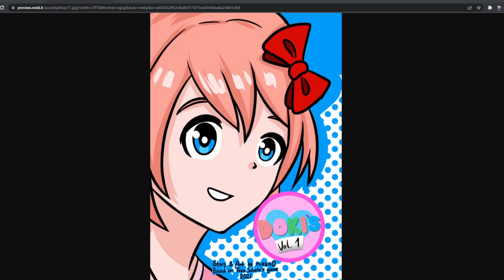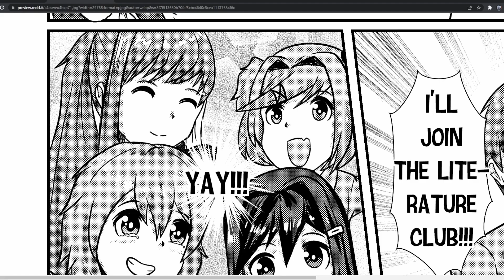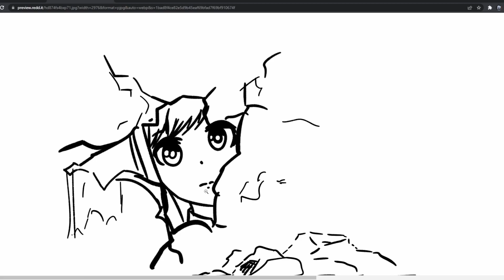The Doki Doki Literature Club Manga is Amazing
Someone made a ddlc manga with fan art and made a different story with it

In part 1 of this fan made manga MC joins the literature club. He doesn't want to but sayori wants him to join. Watch till the end to see if he joins.

Razer Kraken Ultimate RGB USB Gaming Headset

This will not charge you any extra cost or fees it just supports the channel so if your interested in any of the products feel free to check them out. They are from the Amazon Associates Program and are not sponsored.